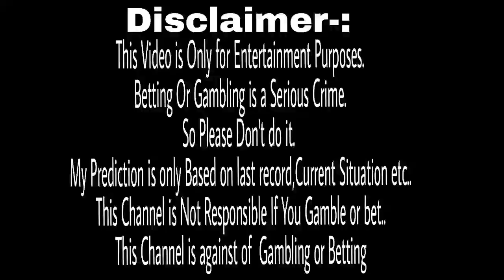PSL 2022:Lahore Qalandars vs Islamabad United 27th Match Prediction|LQ vs IU Playing 11|who will win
Hi I am Siba Prasad Mishra and You're Watching My Channel SpMishra Tech..Today's video is the 27th Match Prediction of Pakistan Super League (PSL-2022) between Lahore Qalandars vs Islamabad United on 19 February 2022.